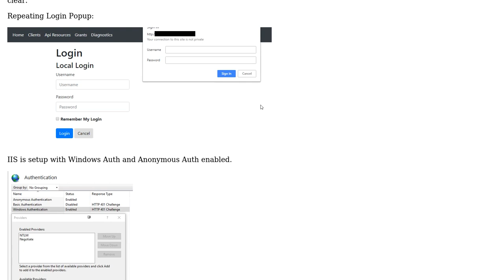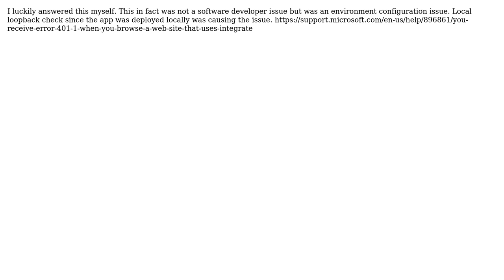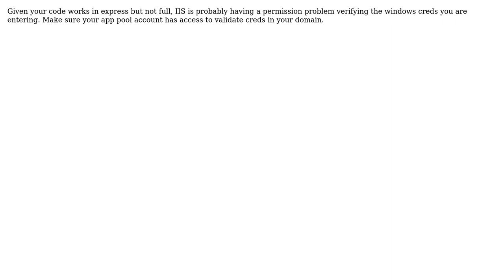identity server 4 windows authentication (2 Solutions!!)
identity server 4 windows authentication

With thanks & praise to God, and with thanks to the many people who have made this project possible! You are responsible for your own actions.